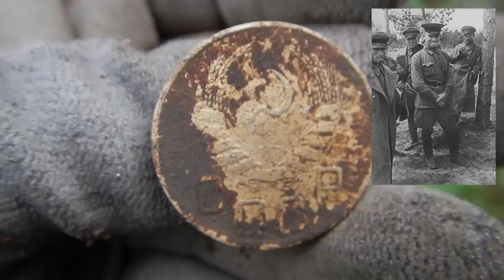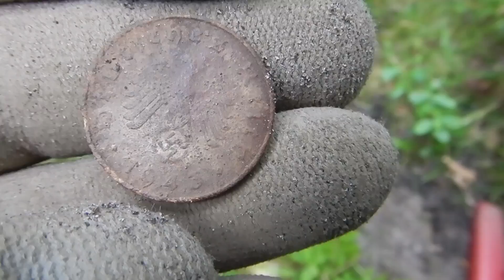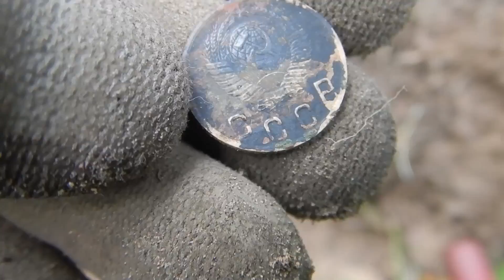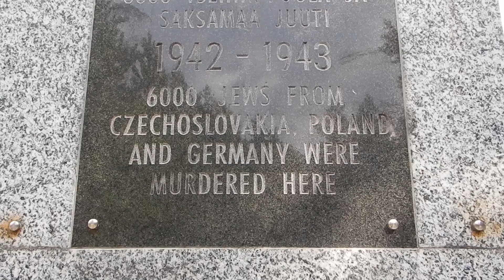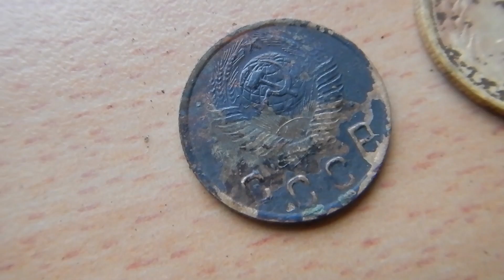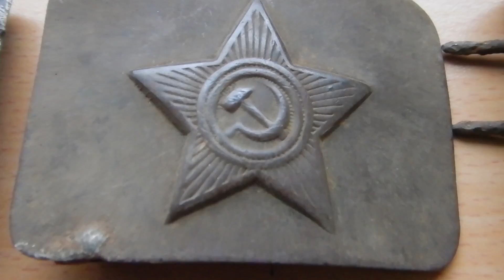Encontramos CAJA MISTERIOSA de la 2ª GUERRA MUNDIAL con detector de metales - Detección Metálica 216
Ducentésimo décimo sexto episodio de la serie Detección Metálica. Continuo mi aventura en Estonia ¡En busca de  tesoros con mi detector de metales Deus XP en el frente oriental de la WW2!

Me encuentro en el pequeño país de Estonia, al norte de Europa, invitado por la gente de XP Metal Detectors para realizar unas prospecciones con nuestros detectores de metales por la zona y conocer el lugar.

Estonia fue una país muy castigado durante la segunda guerra mundial, siendo invadido tanto por alemanes como por soviéticos, con lo que tenemos esperanzas de encontrar muchos tesoros del frente oriental de la ww2.
Iván, nuestro guía, nos lleva a un bosque lleno de trincheras de la ww2, en el que conseguimos desenterrar muchas reliquias relacionadas con el conflicto con nuestros detectores de metales Deus XP y ORX.